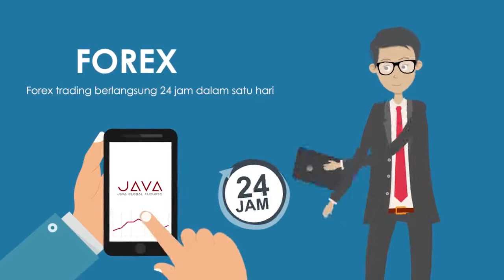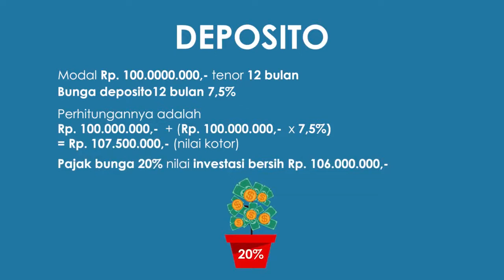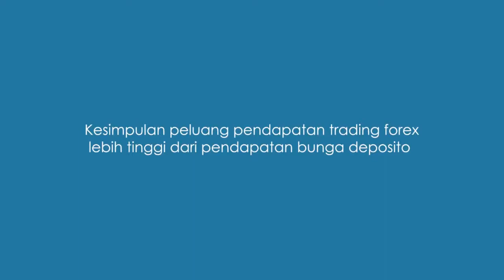Perbedaan Investasi Forex vs Deposito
Dapatkan berita fundamental terupdate dan terpercaya setiap harinya di JavaFX.news
Mau Dapetin Analisa Forex, Gold, Oil? Hubungi kami : 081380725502

Broker Forex Indonesia
Forex I Gold I Oil
Spread & Komisi Terendah
Deposit Start From $200
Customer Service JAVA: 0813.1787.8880